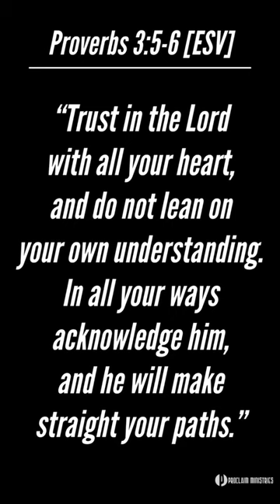Trust God, He Is Trustworthy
Trust God because He has shown that He is trustworthy.

Helping you connect faith and life.